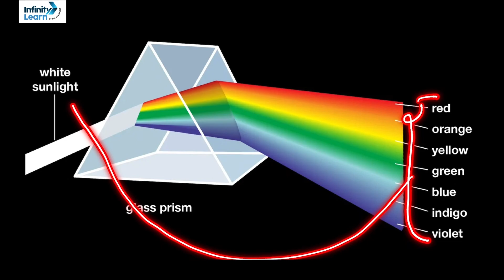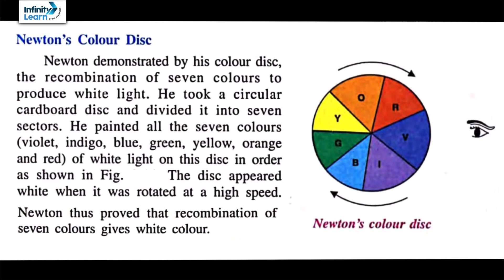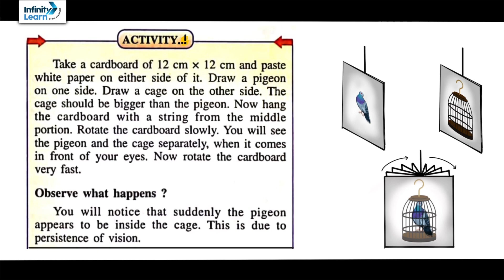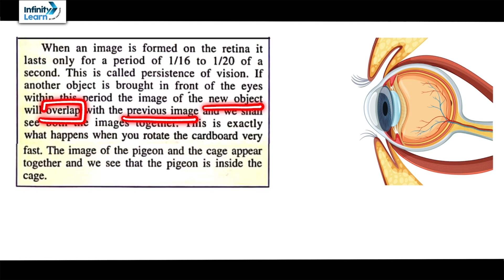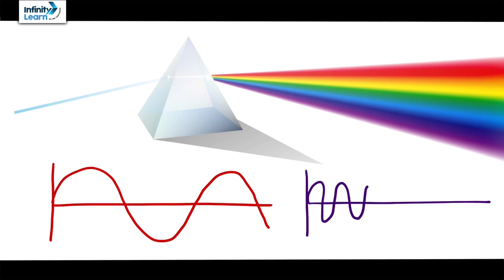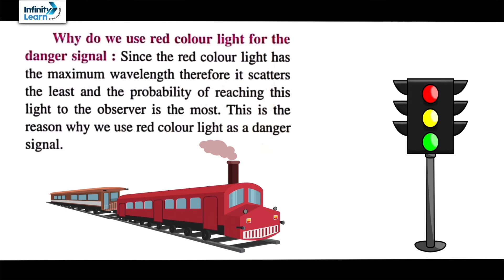Newton's Color Disc 🌈